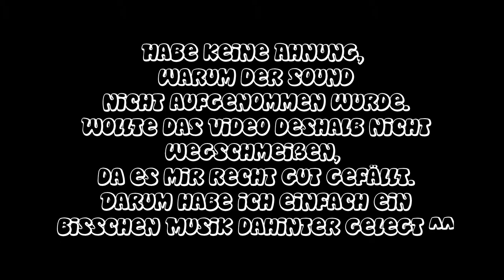Retro Play - 1943 The Battle of Midway [Deutsch/German]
Weiter geht es mit unserer Retro Play Serie. Heute mal etwas ganz anderes: 1943 - The Battle of Midway.
Wenn dir die Serie gefällt, dann zeig es uns doch mit einem Däumchen nach oben :)

1943 - The Battle of Midway
Shot'm Up (1987).